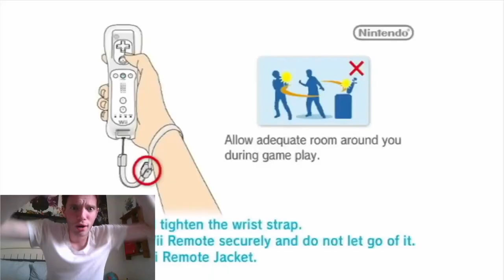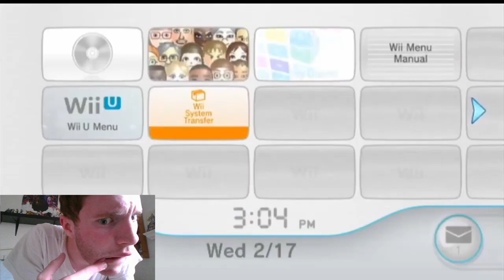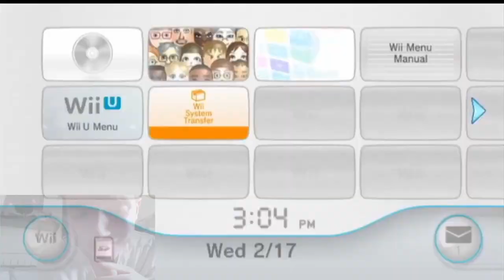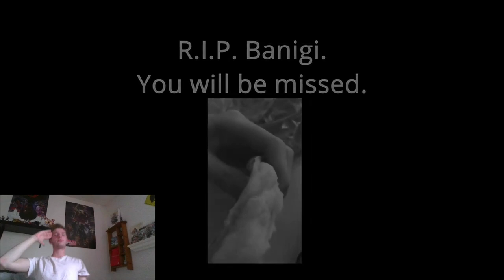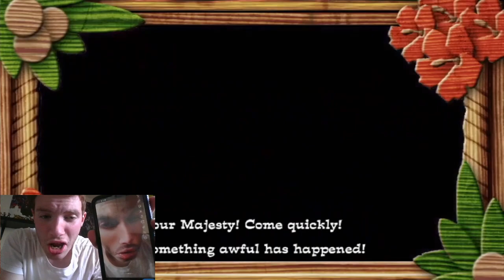Sonic Unleashed, Ep.4 | Reaction Video - Couch Stains